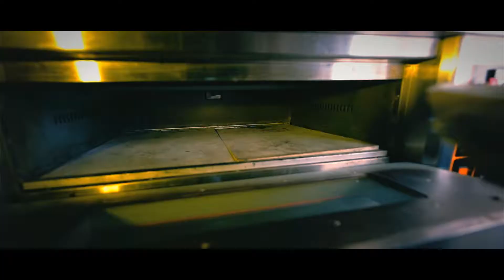Ridan | The Mutant Studios